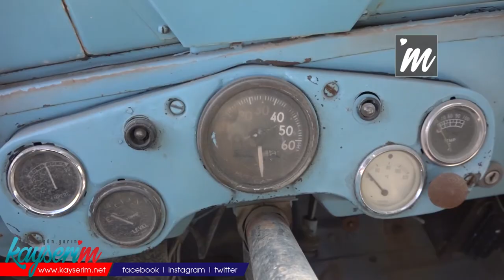Yarım asırlık cipini, 18 yıldır garajın damında saklıyor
KAYSERİ'nin Tomarza ilçesinde Sami Helvacıoğlu (94), 1970 yılında satın aldığı cipini 18 yıldır evinin bahçesindeki garajın damında saklıyor. Helvacıoğlu, "Arabayı isteyenler oldu; ama benim için o kadar kıymetli ki bunu kimseye vermem" dedi.

Tomarza ilçesi Sarı Mehmetli Caddesi'nde oturan 8 çocuk sahibi Sami Helvacıoğlu, askerlik görevini 1950 yılında tamamladıktan sonra ilçede avcılık ve arıcılık işleri ile uğraşmaya başladı. Helvacıoğlu, 1970 yılında askerlikte kullanırken hayalini kurduğu 1966 model cipi satın aldı. 33 yıl cipini kullanan Helvacıoğlu, aracı bozulduktan sonra satmaya da kıyamayınca 2003 yılında evinin bahçesindeki garajın damına vinç yardımıyla çıkardı. Helvacıoğlu, 51 yıllık cipini 18 yıldır garaj damında saklamaya devam ediyor. Cipin kendisi için değerli olduğunu belirten Helvacıoğlu, "Arabayı 1970 senesinde aldım ve sürekli olarak bindim. Hem avcılık hem de arıcılık yaparken dağda ve taşta bu araba ile gezdim. Bu araba ile Van'dan Muğla'ya kadar Türkiye'nin her yerine gitme fırsatım oldu. Şu an cipin böyle olduğuna bakmayın, dağların arasından gidiyordu. Şu an durumu kötü gözükse de bu araç sayesinde her yeri gezdim. Arabayı isteyenler oldu; ama benim için o kadar kıymetli ki bunu kimseye vermem. Tanıdıklarımız ile otururken bu fikir aklımıza geldi ve biz de vinç yardımı ile garajımızın damına çıkardık" diye konuştu.

'VATANDAŞLAR DURUP FOTOĞRAF ÇEKİYOR'

Cipin kendisi için manevi değerinin olduğunu kaydeden Sami Helvacı'nın oğlu Mustafa İlhan Helvacıoğlu (59) ise, "Geçmiş dönemde gelirimiz arıcılık üzerine olduğu için zorluklar çekiyorduk. Eskiden çok fazla araç yoktu; ama bu cipi aldığımızda çok rahat ettik. Arıların konakladığı tepelere bu araç sayesinde çıktık. Arabayı almak için İstanbul, Ürgüp gibi yerlerden gelenler oldu. 'Bu arabayı bize verin, yapalım fiyat hiç önemli değil' dediler. Bizim için maneviyatı çok büyük, babamın anısı var. Cip aşağıda duruyordu bir anlamı olmuyordu biz de düşündük, babam da ‘ben ölsem de saklayacaksınız hatıra olacak’ dedi, ortak karar verdik ve vinç yardımıyla garajımızın damına çıkardık. Gelecek dönemlerde paslanmaması için koruma altına alabiliriz. Buradan geçen vatandaşlar duruyorlar fotoğraf çekiyorlar, bakıyorlar ve ilgi duyuyorlar. Bu arabayı bizler de çocuklarımıza miras bırakacağız ve nesilden nesile aktarılmasını sağlayacağız" ifadelerini kullandı.